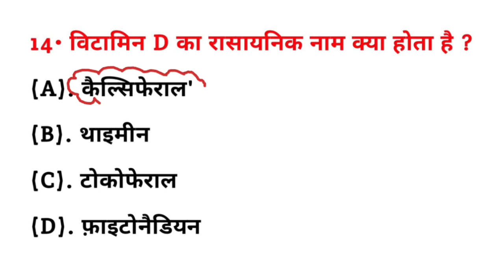विटामिन D का रासायनिक नाम क्या होता है? | vitamin D ka rasayanik naam kya hota hai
विटामिन डी का रासायनिक नाम क्या होता है? | vitamin D ka rasayanik naam kya hota hai